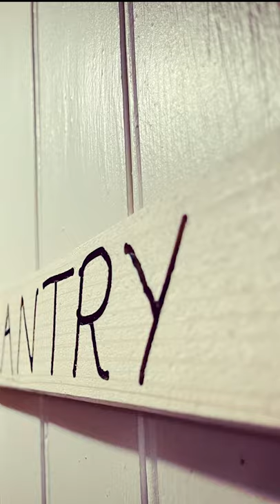repairing the pantry walls, start to finish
This is a daily vlog, a new video everyday! follow my life in France, with a young family renovating a french farm house, working as a gardener in a french chateau in the heart of rural France.
 lifestyle, renovation, homesteading, film making, cooking, chateau and more!